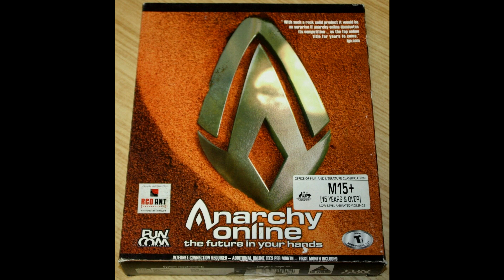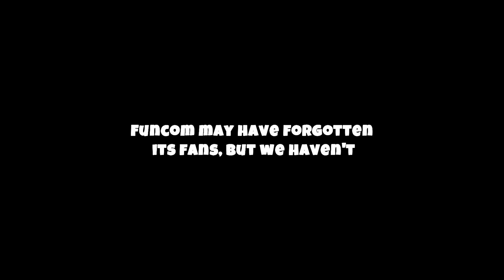Anarchy Online 2001 - 2023 Which BACKYARD did you choose? (Old Footage)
Returning to Anarchy Online in 2023 it conjured up many memories of the old backyards. I delve into the history of the backyards (Noob Island or Starting zones) and follow how Anarchy Online has changed throughout the years!

A community of players is looking to bring new people back into the game and I list their connections below!